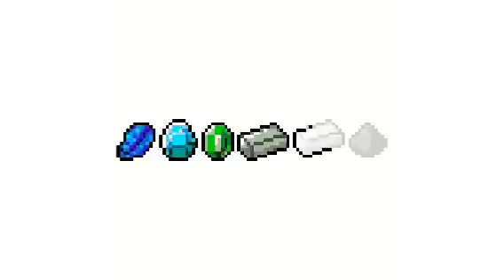sandbox pixel art compilation - random pt.2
the theme of this one was supposed to be rainbows and colour (I think)
I forgot to add background music to this one too 😅

Facebook - I never use it
Twitter - I cant even remember what my username is